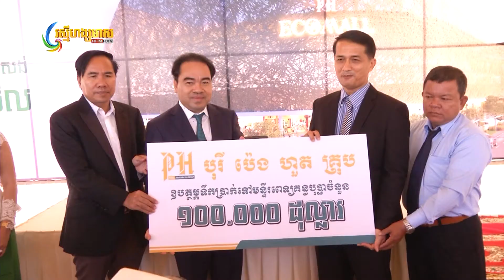Peng Hout Market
Groundbreaking Ceremony (PH Eco Mall)